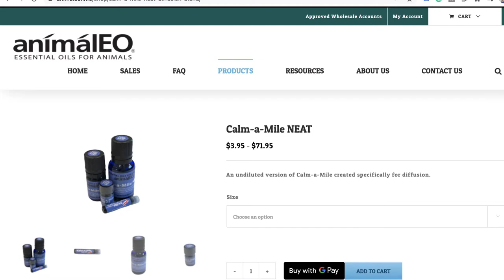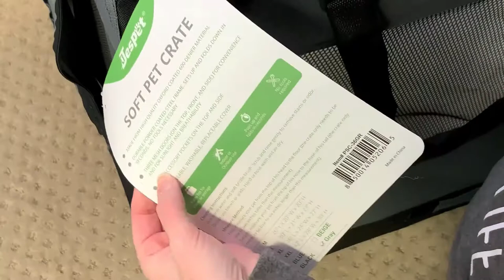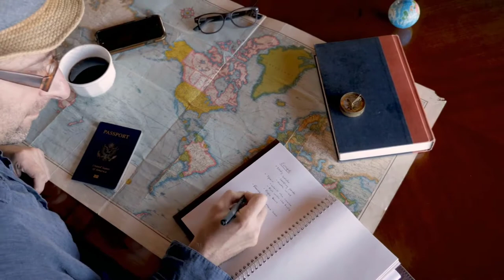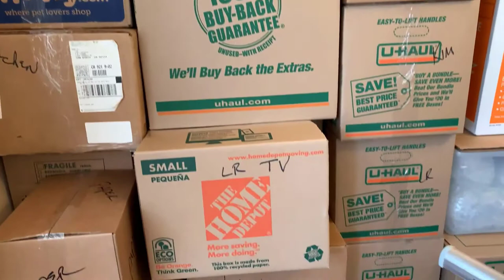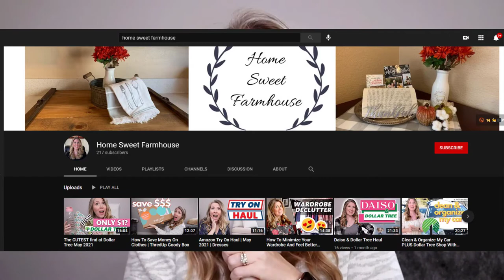Moving With Pets Across Country | Part 2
Bach’s Rescue Remedy

car diffuser

JesPet 3-Door Collapsible Soft-Sided Dog Crate